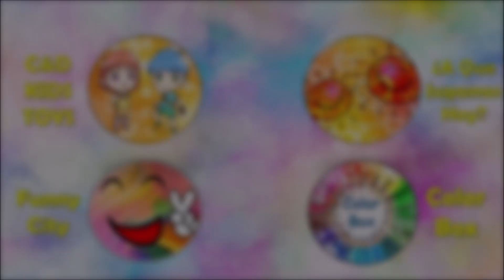🧩Unicornio blanco, Puzzle game para niños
Rompecabezas para niños | Puzzle games
Imagen montada por Funny City, con fondo Pixabay
Unicornio blanco
Video para niños